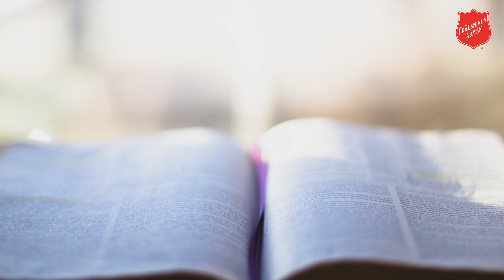Andakt 10 oktober 2021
Välkommen att ta del av en andakt från Frälsningsarmén i Oskarshamn med Marina Bratterud, i en serie vi kallar FRIDtid.

I dag är det ”Tacksägelsedagen” enligt kyrkoåret. I dagens Bibeltext möter vi en person som på ett särskilt sätt uttrycker sin tacksamhet över Guds stor godhet. Vad är Du tacksam för i dag?

Gud välsigne Dig!